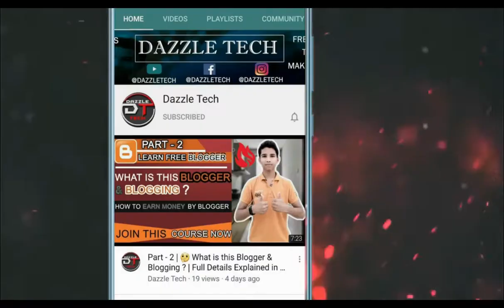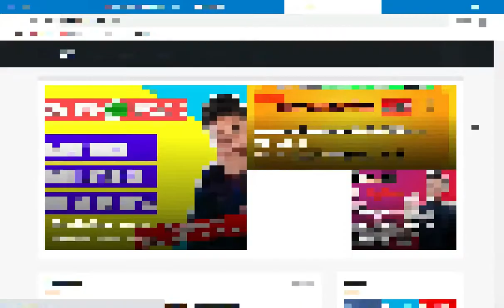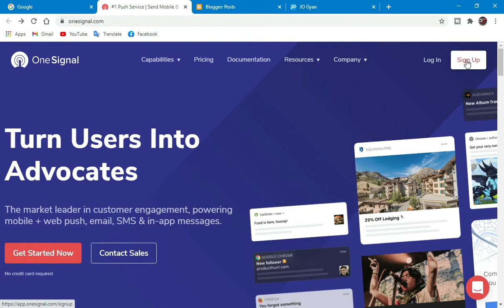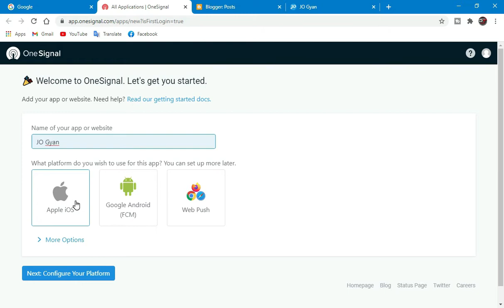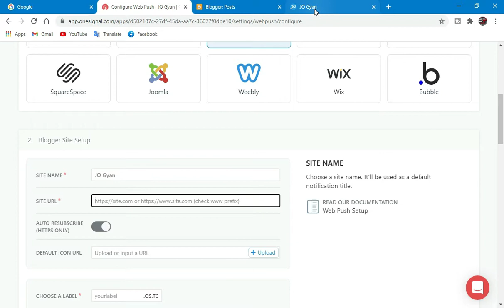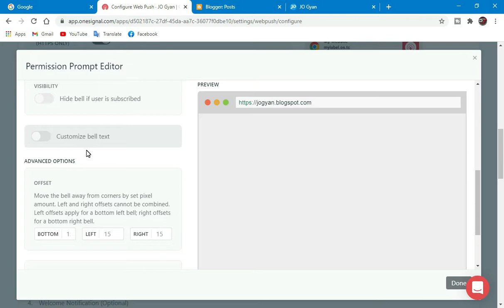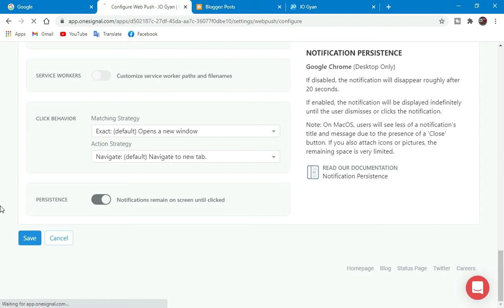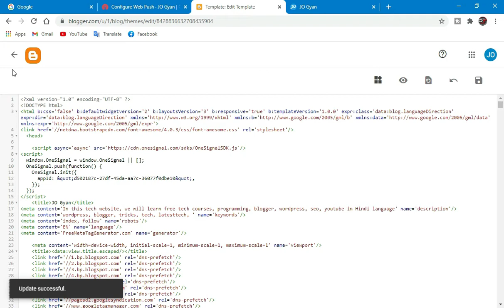Part - 19 | How To Add A Bell Icon In Blogger | How To Enable A Web Push Notification In Blogger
Hi. 😄😄😄

Guy's aaj ki is video me maine aapko batya hai ki aap apne blogger ki website me bell icon and web push notification kaise enable kar sakte hai aur apni website ko kaise ek beautiful look de sakte hai to chaliye shuru karte hai

ABOUT MY CHANNEL:

Hi! I’m Shivam Sharma. On my channel, you will find Tech Tips & Tricks | Computer | Blogger | Wordpress | Youtube | Graphic design | Tutorials | Free Courses | Programming | How To | And whatever you want to ask. I love sharing Tech Videos. for example -  Computer, Tech Tips, Blogger,  Wordpress etc. with you guys as I experience them myself.

➤  Courses

🎙️Listen to my podcast: Khabari

SHIVAM SHARMA
🔎 HASHTAGS 🔎